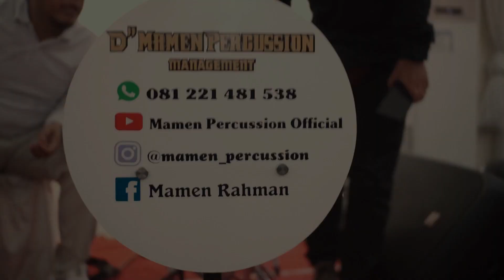COMING SOON D'MAMEN PERCUSSION